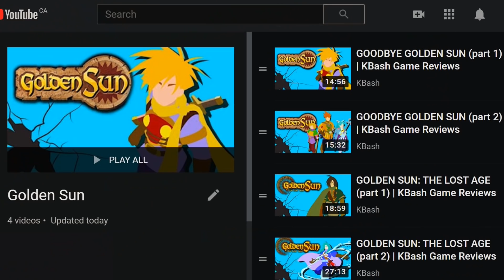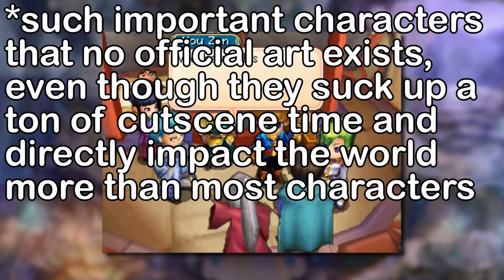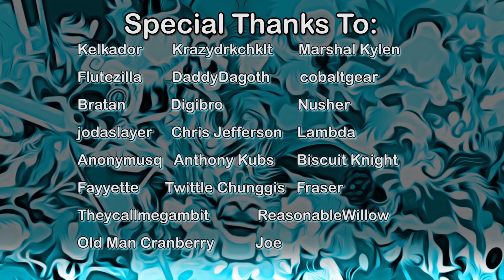Golden Sun's Total Eclipse - Dark Dawn | KBash Game Reviews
Apotheosis, absolution.

Golden Sun is a series near and dear to my heart. I've often heard that you shouldn't ironically like things, or shouldn't say you like "bad things" because if you like something you think is bad, it's actually good. It's rather that a lot of nostalgia and pathos are wrapped up in how I think about the series and the universe. I think it's flawed to the core, but I love what it could be. Now I'm just finishing what I started.

Early in my "career" I reviewed the Golden Sun games, and did the whole angry gamer, scathing criticism, good thing actually bad thing bit, and the focus was on the writing. If anything that's the one hill I'll die on - the writing in these games is abysmal, just disgusting, but that doesn't mean the aesthetic components or other parts are low quality. I just have a problem with everything but the music and visuals, nbd.

Anyway, from the original, to the Lost Age, to the cliffhanger that is Dark Dawn, let's put this thing to bed.